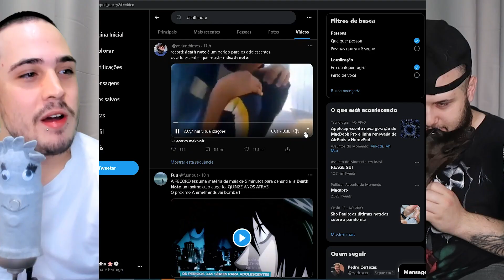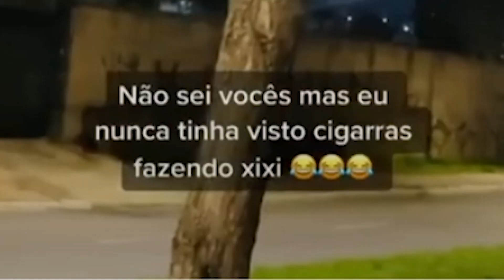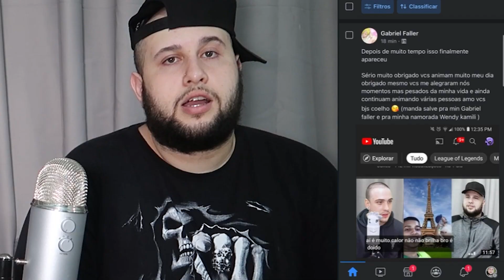TV falando mal de ANIMÊ kkkkkk - Cinema dos MEMES